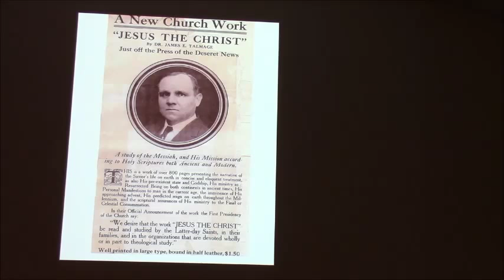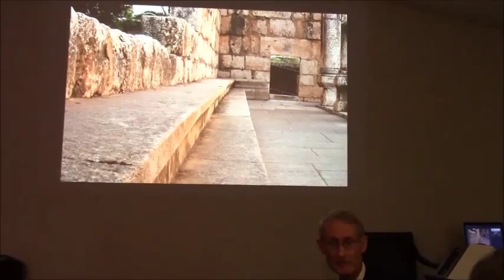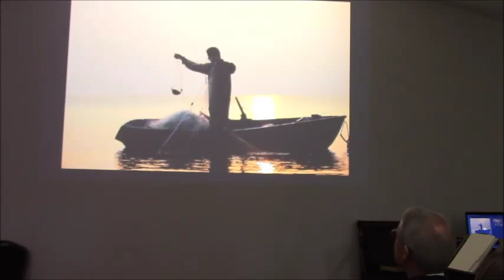Ogden Jesus the Christ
Kelly Ogden spoke about Jame E. Talmage and his writing of "Jesus the Christ" at the Learn Our Religion lecture series, as this is the hundred year anniversary of the book's publication.  He also spoke about the new interactive version of the book that is coming out.